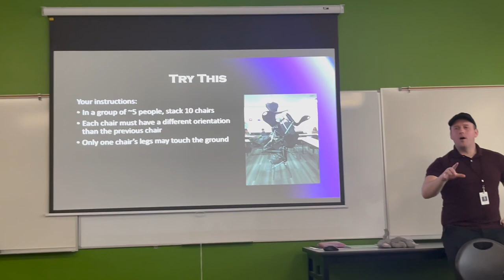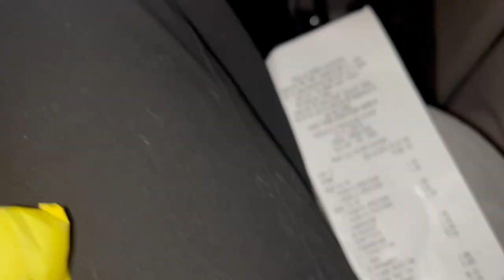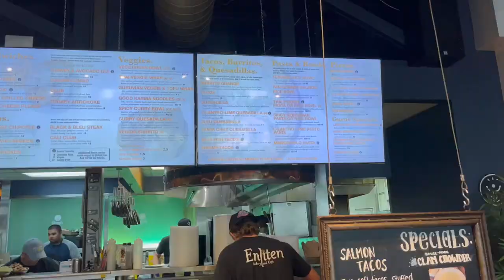WEEKLY VLOG| american school, dance, senior dinner, Starbucks, my exchange year.